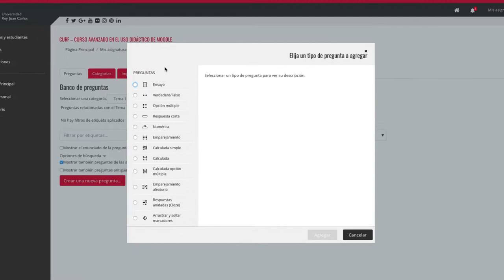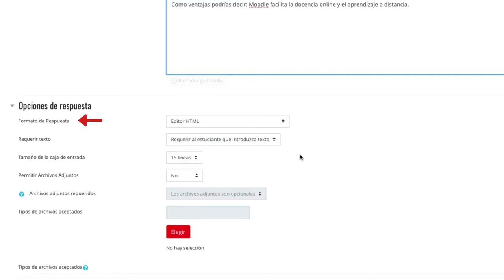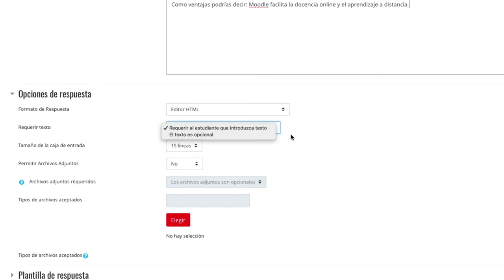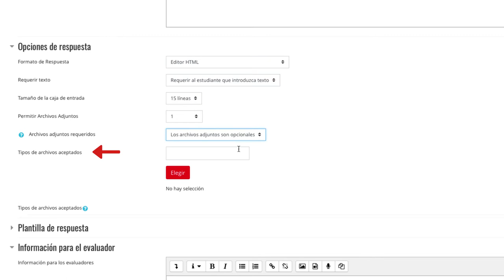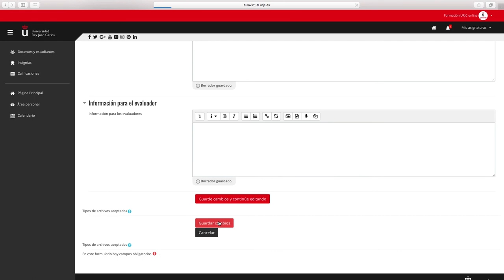CURSO AVANZADO MOODLE 3.5 - Pregunta tipo ensayo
Curso avanzado en el uso didáctico de Moodle 3.5 - CURSO AVANZADO MOODLE 3.5 - Pregunta tipo ensayo

Materiales del Módulo III del Curso Avanzado en el uso didáctico de Moodle 3.5. de la Universidad Rey Juan Carlos Vídeo disponible